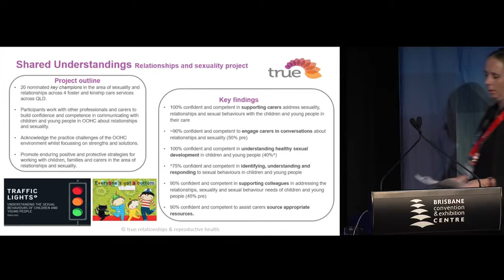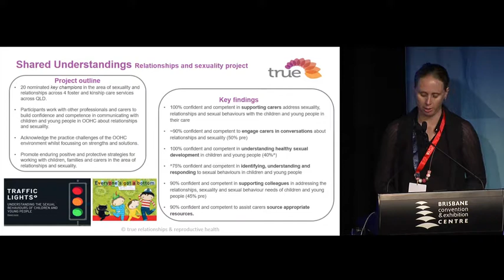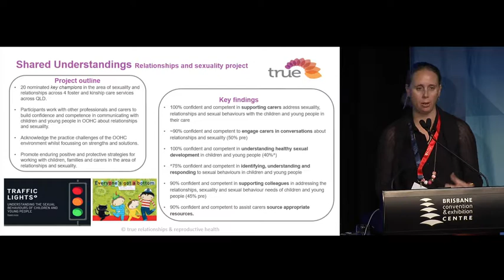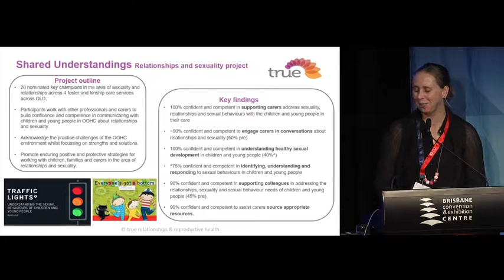Angela Wunsch Xpress Podium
Angela Wunsch delivers her presentation, 'Shared Understandings: a project to support professionals to communicate to carers about sexuality and sexual behaviour', as an Xpress Podium at the 2017 Child Aware Approaches Conference.